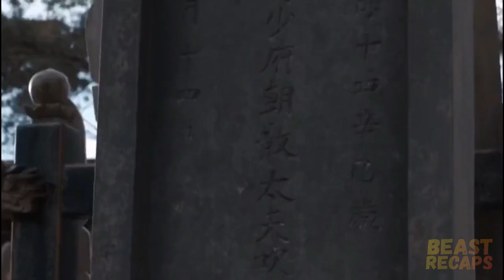The Last Samurai's Revenge: Uniting a Band of Heroes in the Face of Betrayal | 47 Ronin Movie Recap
🎬 Love diving into the world of movies and reliving your favorite moments? We need your support to keep bringing you the content you love. 🍿✨

Welcome to the Gemma Movie Recap channel! We're excited to share our thoughts on the latest movies with you. This week, we're diving into the world of 47 Ronin. From the plot twists to the performances, we'll be recapping all the highlights and offering the movie storyline with our unique style. So grab some popcorn and join us as we take a closer look at this must-see film.